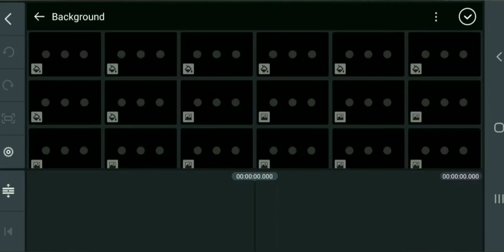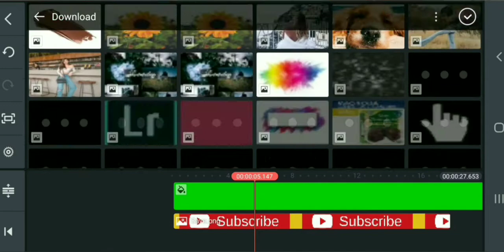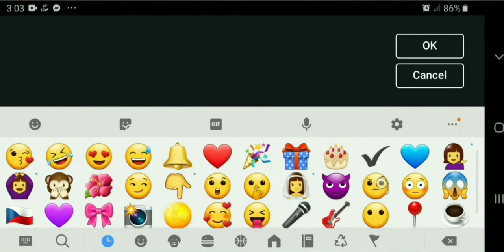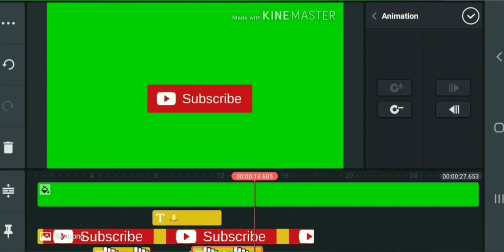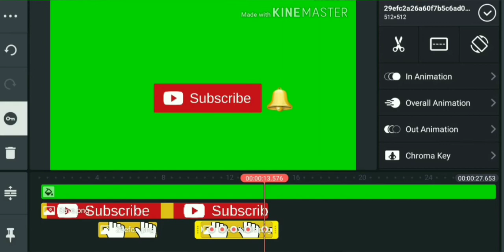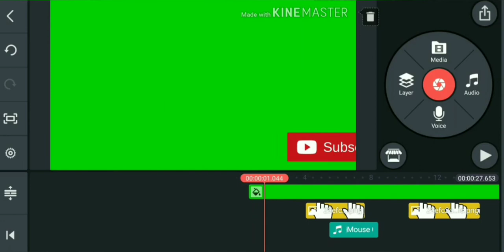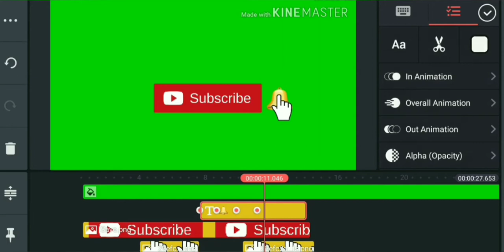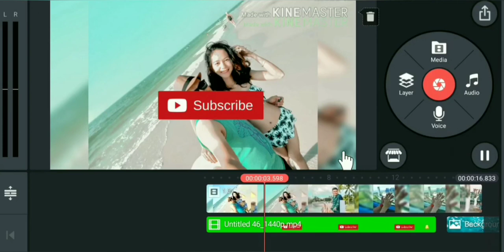Tutorial on how to make Animated Subscribe Button using Kinemaster | Noemie Esber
This is just a simple step!✔ if you want to learn please watch 'til the end.

animated
using kinemaster
tutorial kinemaster
button
tutorial